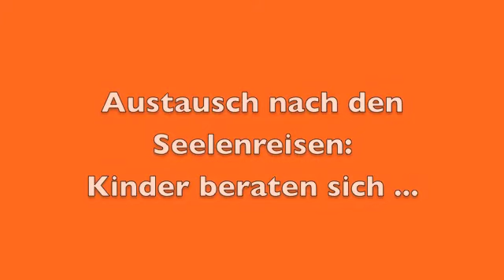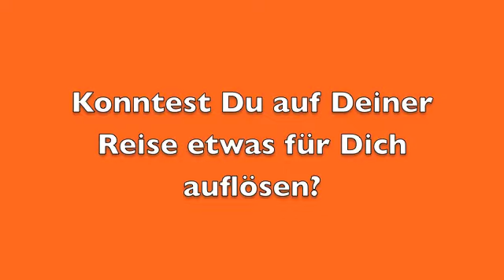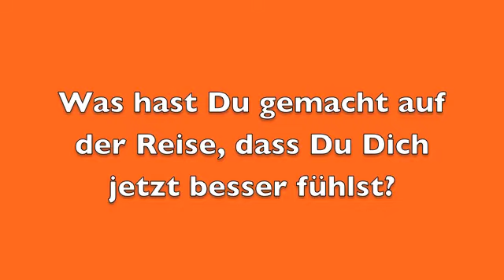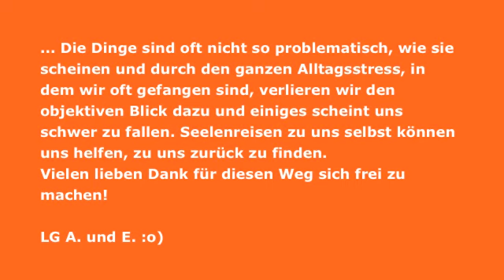Seelenreisen mit Kindern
Seelenreisen - Kinderworkshop mit Silvia Ehl
Kinder berichten von ihren Erfahrungen mit einer tief spirituellen Erfahrung, ich freue mich, meine Arbeit mit ihnen hier vorzustellen!